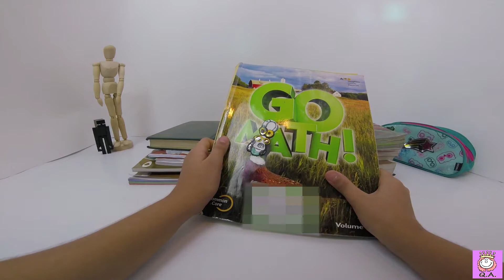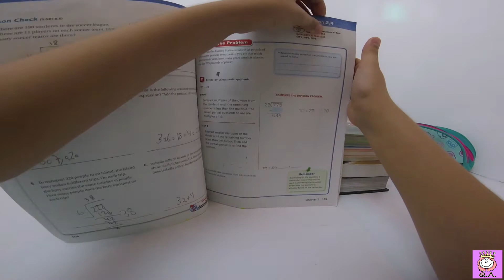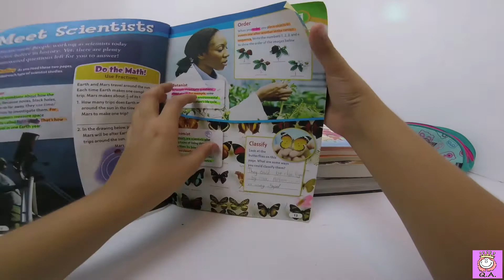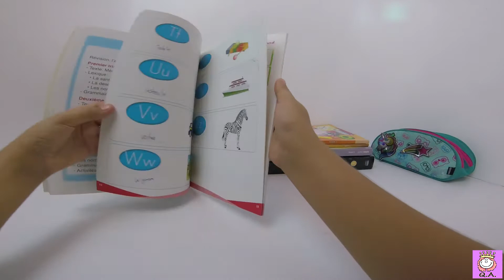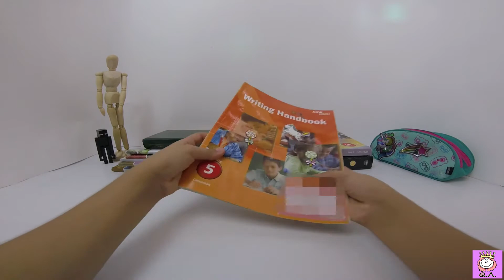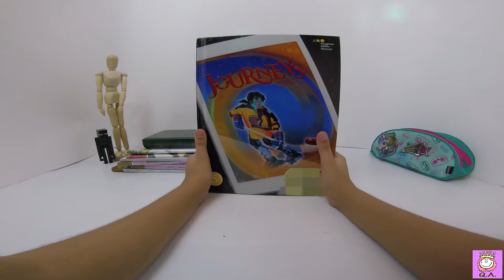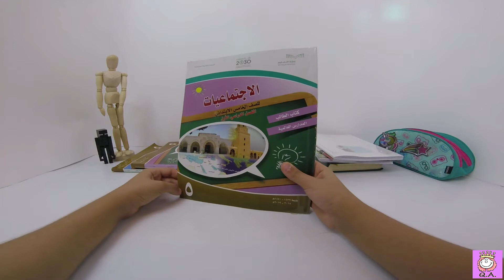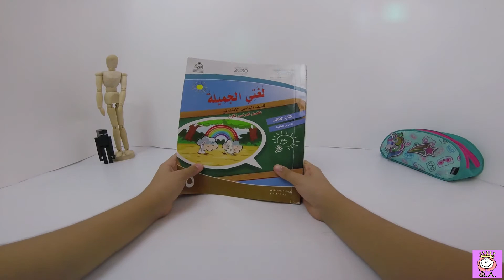5th Grade Books 2018